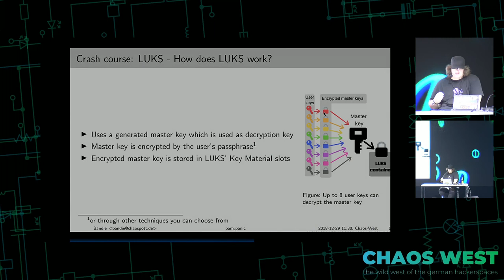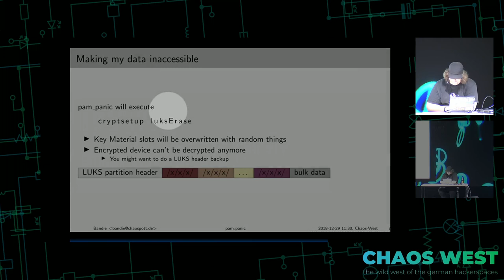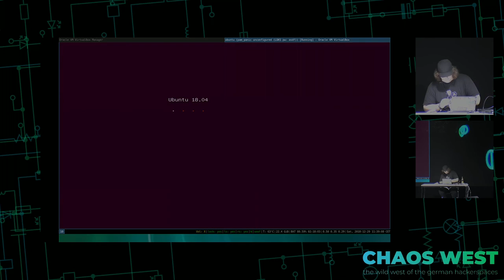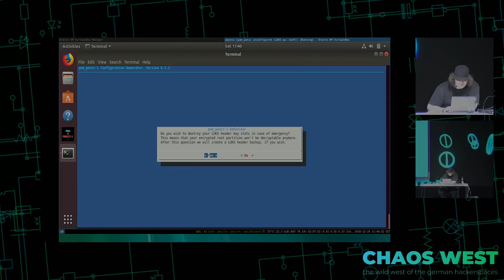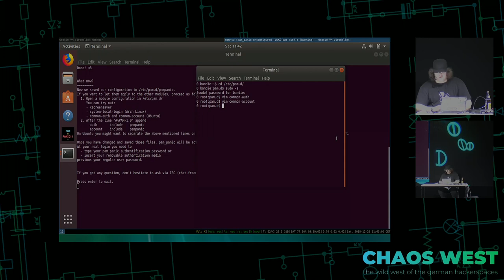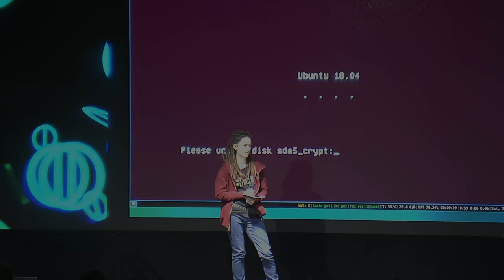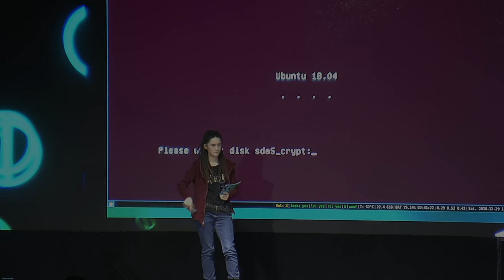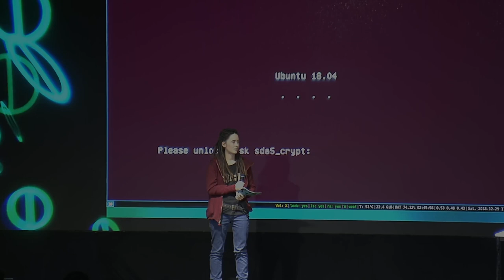35C3 ChaosWest - pam_panic - A Linux authentication module for people in distress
pam_panic is an authentication module made for people who think they might get into a distressing situation where they are forced to type in or even tell the password to bad people.
The idea is to use a password or a media device at a login screen which issues a destruction of the LUKS keyslots.
There will be a little crash course on what LUKS is to be more clear how and why it works.

### Purposes ###
- Make a LUKS encrypted filesystem inaccessible when in distress

### What is the idea? ###
- Have an encrypted system done by LUKS
- Have two passwords or two media devices (One of the passwords/media devices is used for regular authentication, the other one is used for issuing a destruction of the LUKS key material slots and have a reboot/shutdown)
- Ask for a password/media device before your regular user password

### Crash course: LUKS ###
- What do we need to know to get this to work?
- How does the LUKS header look like?

### Making my data inaccessible ###
- Using `cryptsetup luksErase`

### Scenarios ###
Scenarios where it can help:

- Being forced to type/tell your password
- Raids

Scenarios where it doesn't help:

- Letting them make a clone of your hard drive, then having your password/media device forced from you

## Demonstration of pam_panic ##
1. Setup
2. Show authentication password and media device
3. Show panic password/media device and show the result of inaccessibility

## Q+A ##
..if there's enough time.

Bandie